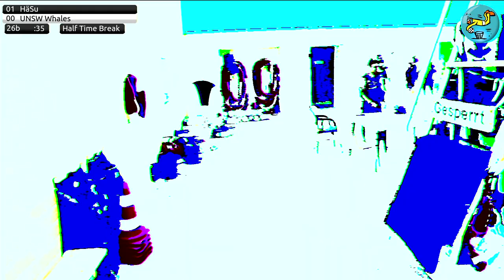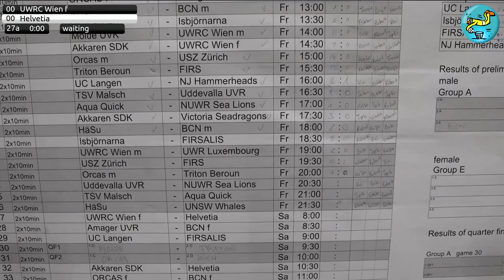UWR CC 2022 - Friday Game 24, 25 & 26 Championchip Underwater Rugby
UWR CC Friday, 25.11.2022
Content:
0:00 Game 24
30:55 Game 25
1:00:55 Game 26

Underwater rugby champion chip Berlin 2022, Friday